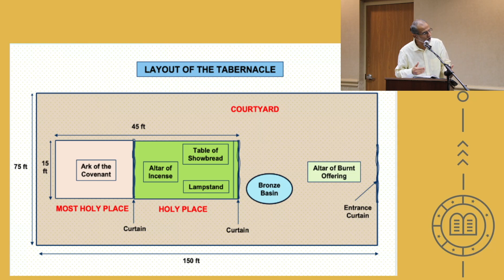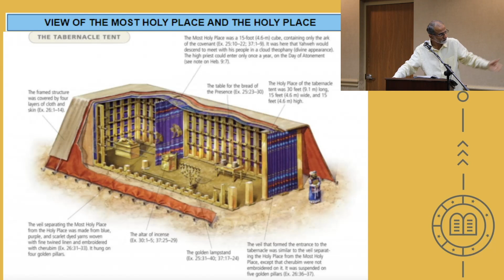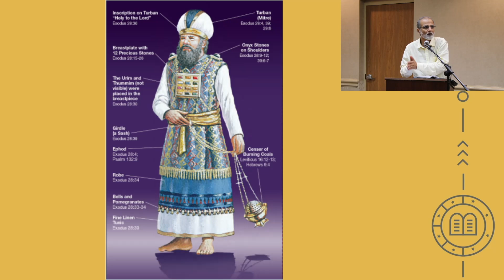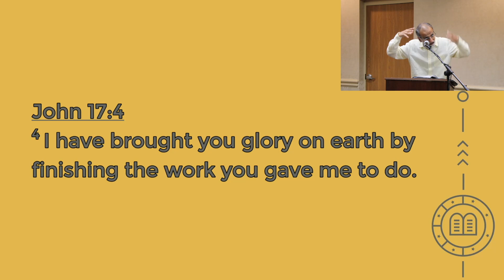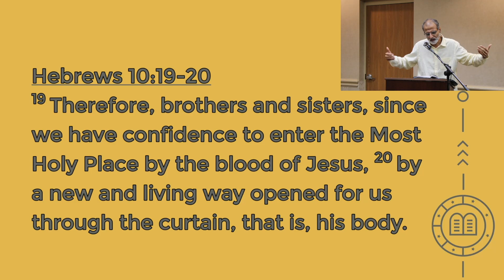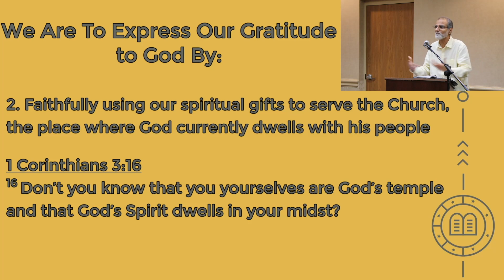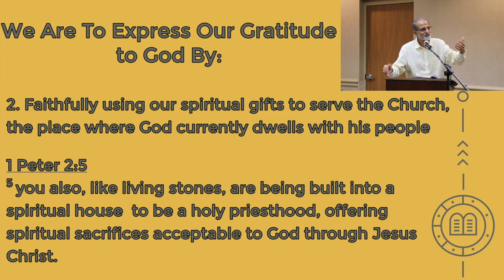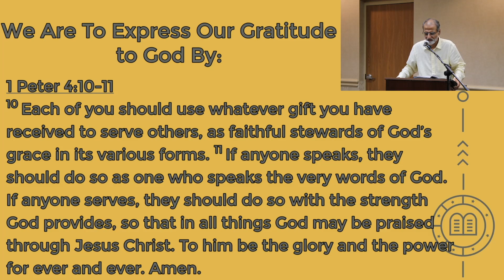The God Who Empowers and Dwells With The Obedient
Exodus 35:1-40:38

This section explains the construction of the Tabernacle, highlighting how God empowered chosen individuals for the task. It climaxes with God's glory filling the Tabernacle, symbolizing his presence among his people.

Feel free to visit our church for past sermons and other church-related information. for blog posts on various subjects in English and other languages. We can also be found on Facebook